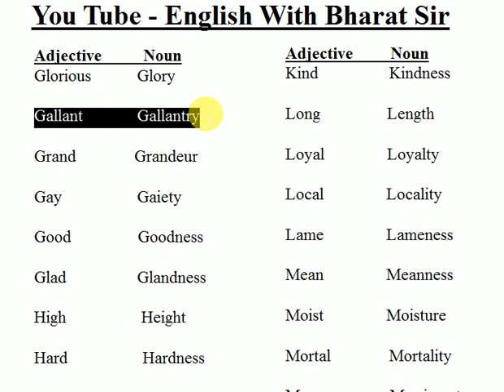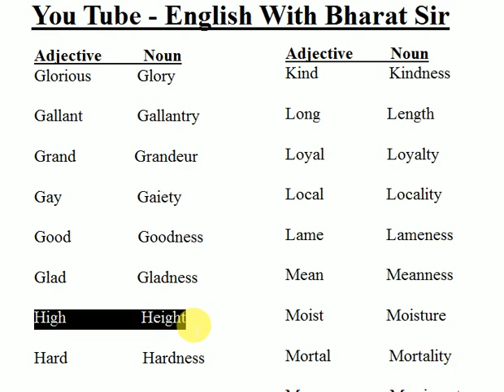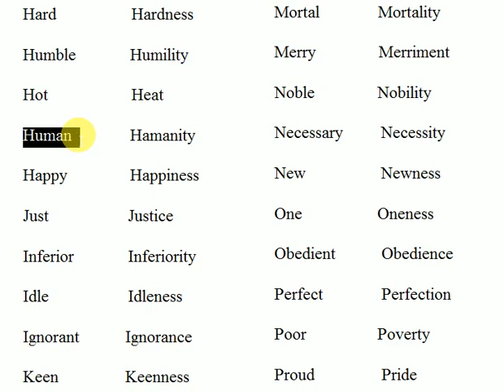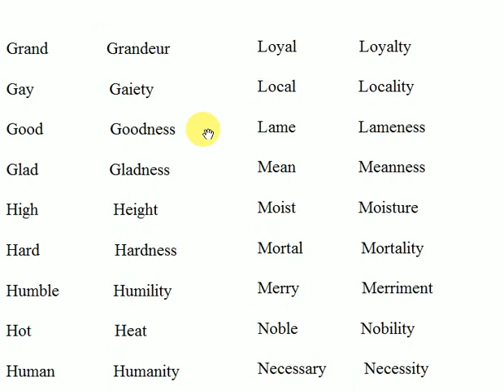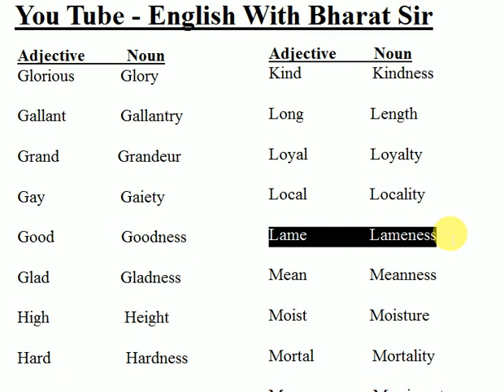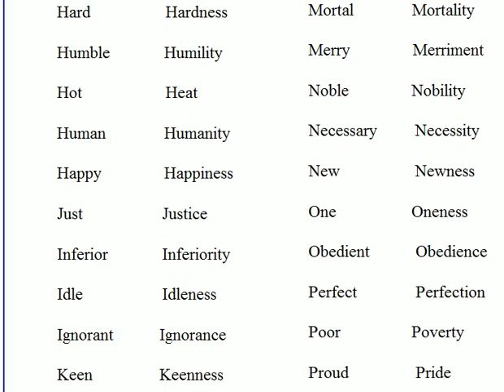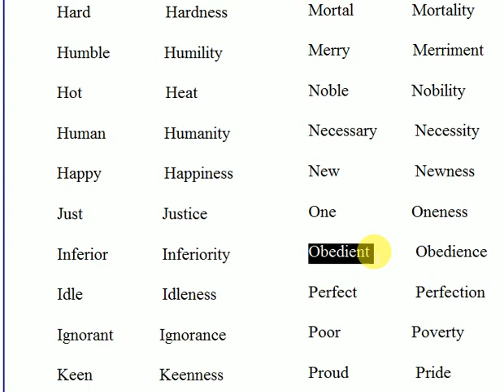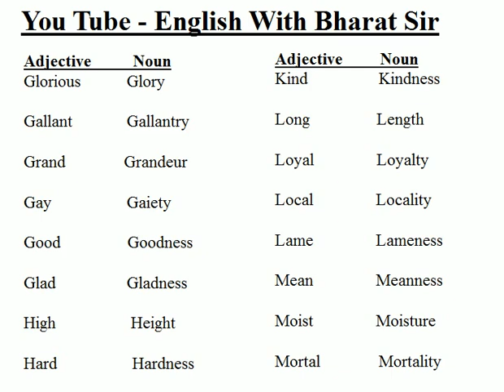How to convert Adjective into Noun ## Part - 3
English With Bharat Sir
For - SSC , Banks, Defence and other competitive exama.

In this video, I have explained about convert or change Adjective into Noun